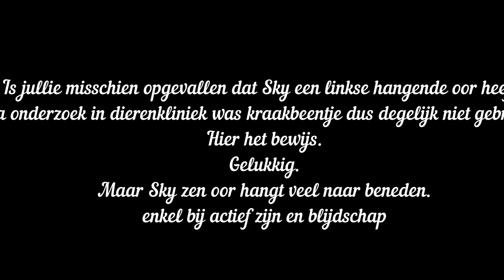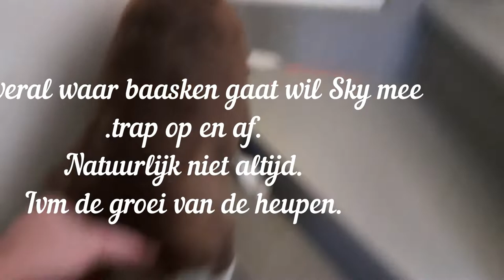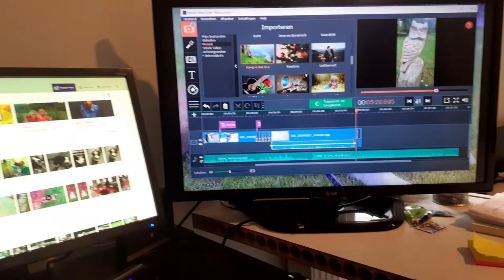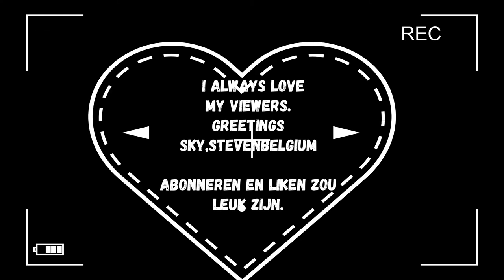VLOG 3 bordercollie sky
Vlog 3 Bordercollie pup Sky

VEEL KIJKPLEZIER !